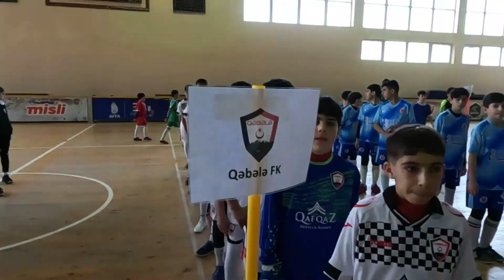Gabala U13 in Master Cup 2023 Sumqayit